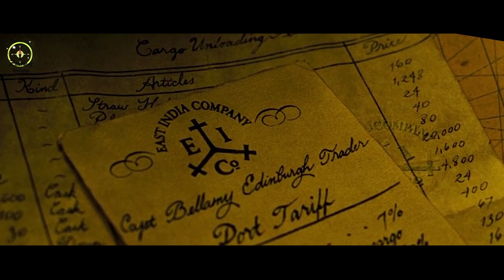Co všechno dělala Východoindická společnost?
Zajímaly vás někdy počátky Východoindické obchodní společnosti nebo třeba to, jak vypadala v realitě? Pokud ano, určitě se podívejte na toto video! ⚓

S Východoindickou obchodní společností se poprvé setkáváme ve druhém díle, ale její historie sahá mnohem dál. Jak byla založena? Co vše dělala? A jaká reálná společnost posloužila jako inspirace pro filmovou společnost? To všechno se dozvíte, pokud dokoukáte dnešní video až do konce.

🕒 ČASY 🕒
0:00 - Úvod
0:18 - Historie
5:02 - Symboly
5:52  - Členové & lodě
6:22 - Východoindická společnost v realitě

FILMY
KNÍŽKY

🦜 Piráti z Karibiku 🦜